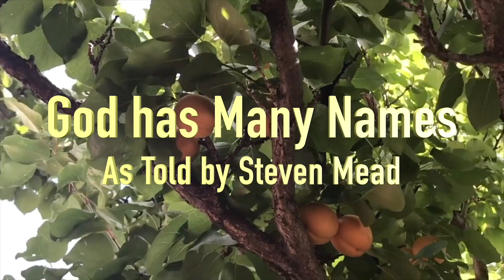Holding History Rev Gail Marriner Nov 14, 2021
Sunday, November 14 | Holding History | Rev. Gail Marriner
Holding History is our Soul Matters Topic for the month and what better topic to preach about from the midst of our book sale! After all author Chimamanda Ngozi Adichie reminds us that single stories are dangerous and that we need stories from many perspectives to truly understand our history and ourselves.​